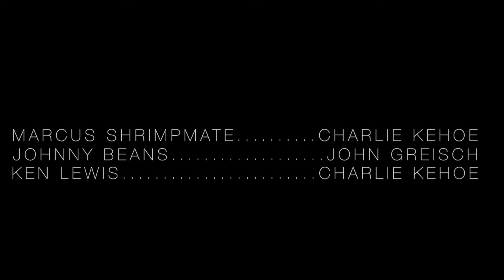T-3 Spect (fine cut)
This video is about T-3 Spec Clip 10